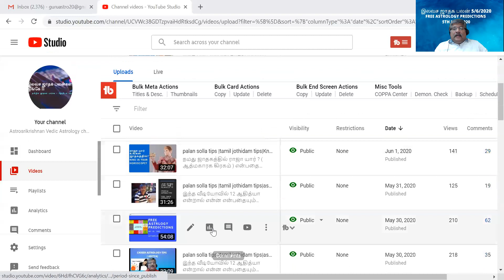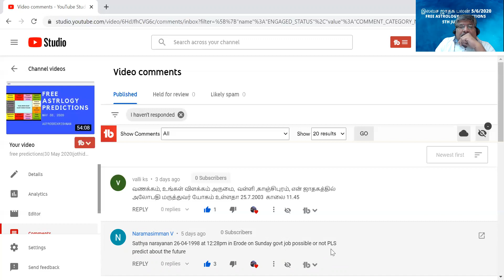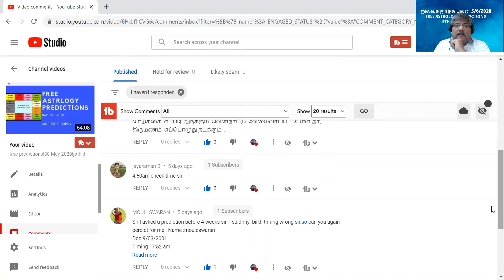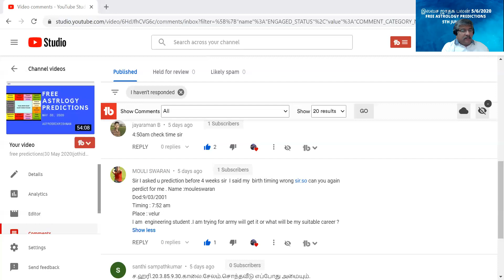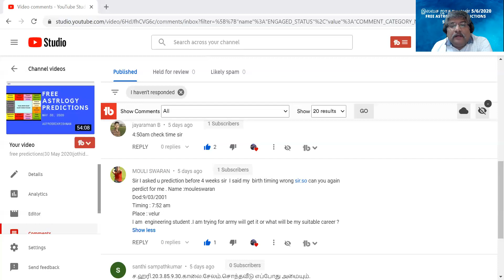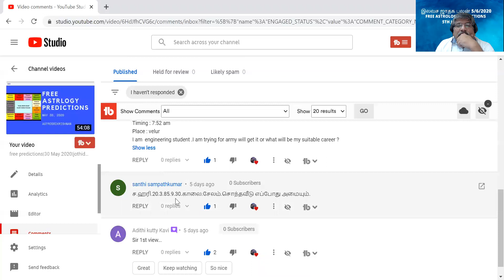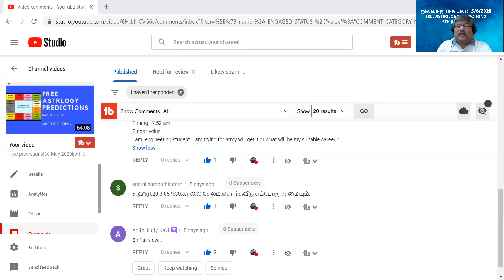ஜாதக பலன்கள்| Free horoscope predictions|Astrosrikrishnan predictions| 05 June 2020.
Astrosrikrishnan